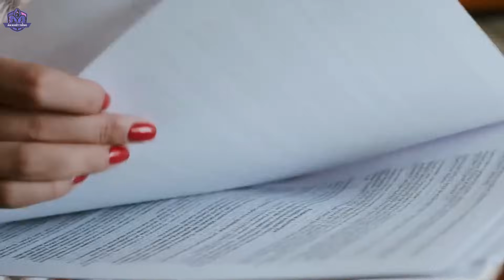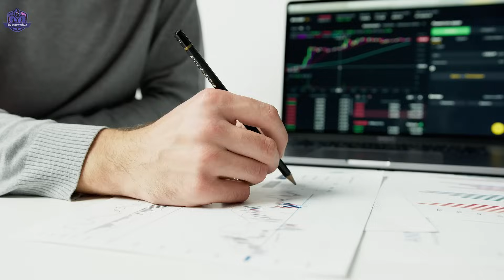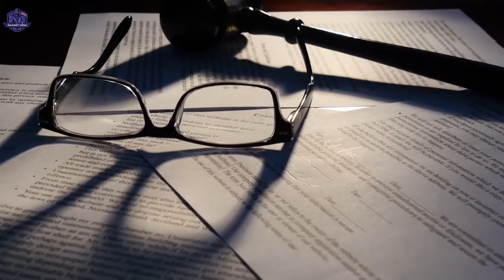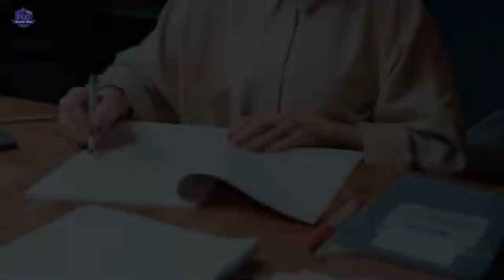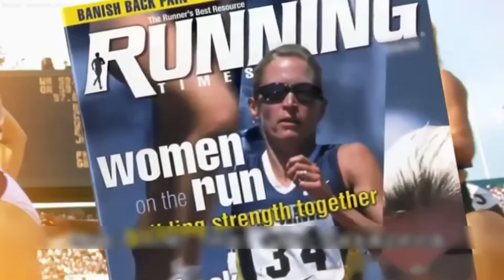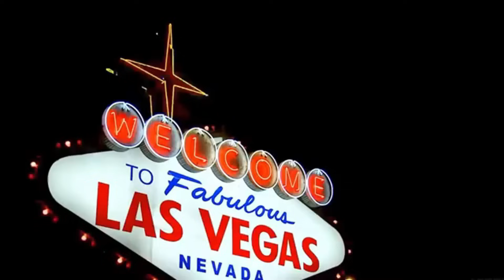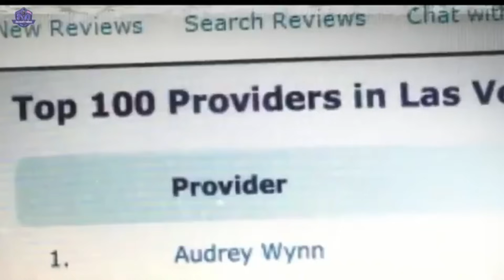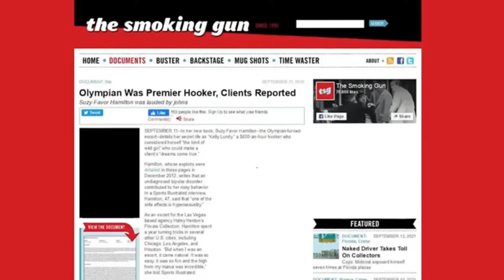Kỳ Án Trung Quốc : Chồng hèn mọn - Vợ lẳng lơ -Thảm kịch đau lòng | Án Khét Tiếng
Ngày hôm nay, mình mang đến cho bạn một vụ án vô cùng đau thương. Vụ án xoay quanh một cô gái vốn được mệnh danh là người kế nhiệm của Dương Tử Quỳnh, là nữ diễn viên vô cùng tài năng, thế nhưng cuối cùng lại bị sát hại khi mới đang ở độ tuổi 29. Vào ngày 28 tháng 2 năm 2012, tin tức về cái c.hết của nữ diễn viên Bạch Tĩnh và người chồng là Châu Thành Hải đã gây xôn xao trên khắp cõi mạng. Cặp vợ chồng này vừa tổ chức đám cưới trong mơ xong chưa đầy một năm thì xảy ra sự việc thương tâm, khiến cả hai cùng thiệt mạng. Vậy đầu đuôi sự việc ra sao, ngay bây giờ các bạn hãy cùng mình đi vào tìm hiểu nhá!